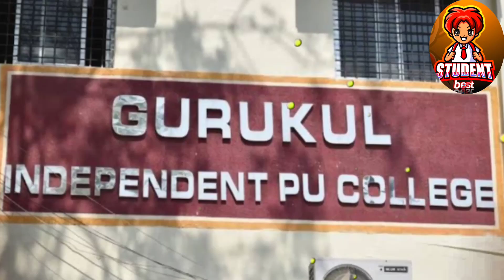KGF Chapter 2 का Editor एक 19 साल का लड़का / Ujwal Kulkarni Biography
Hello dosto
Welcome to my Youtube Channel (student best), apka talent haa too app me liya success karna as an hota haa... example ujjwal zero se hero bana...oo vi aktime YouTube tha ...life changes motivation shorts video.

Keywords and your questions about this video 👇👇👇👇

kgf chapter 2 editor ujwal

kgf
kgf chapter 2
kgf chapter 2 editor
ujwal kulkarni
kgf chapter 2 editor ujwal kulkarni
kgf chapter 2 google drive kgf 2 google drive
google drive kgf 2 google drive kgf 2 hindi
kgf 2 movie google drive
google drive kgf chapter 2
kgf chapter 2 prime video
kgf 2 release date on amazon prime
kgf 2 amazon prime
kgf 2 release on amazon prime
kgf 2 prime video
prime video kgf 2
kgf 2 online amazon prime
kgf 2 release in amazon prime
Ujwal Kulkarni
KJF Editor
Prashant Neel
Prashanth Neel
KGF Chapter 2 First Day Collection
KGF Chapter 2 Trailer
Rocking Star
Sanjay Dutt
Raveena Tandon
Srinidhi Shetty
Rocky
Adheera
Yash Boss
Ritesh Sidhwani
Farhan Akhtar
Hombale Films
Toofan
Rocky vs Adheera
KGF 2 Trailer Hindi
Ishan Kishan
Mumbai Indians
Shardul Thakur
Rocking Star Yash
Rocky rules
KGF mass BGM
KGF Hindi
KGF 2 Prediction
KGF Songs
KGF hindi movie Youtube
Trending
kgf 2 editor ujwal kulkarni
kgf 2 editor
interesting facts about kgf 2 editor ujwal kulkarni
kgf 2 editor 19 years old
kgf chapter 2
kgf editor ujwal kulkarni
kgf 2
ujjwal kulkarni
kgf 2 editor age
ujjwal kulkarni youtube channel
ujjwal kulkarni instagram
ujjwal kulkarni kgf
ujjwal kulkarni editor age
ujjwal kulkarni age
ujjwal kulkarni salary
ujjwal kulkarni wiki
ujjwal kulkarni editor movies
ujjwal kulkarni movies
kgf 2 editor
kgf 2 editor public reaction
ujwal kulkarni
kgf 2 ujwal kulkarni
kgf ujwal kulkarni
kgf editor name
kgf 2 editor name
kgf 2 editing 19 year old boy
ujwal kulkarni 19 year boy kgf 2
ujjawal kulkarni kgf 2
kgf chapter 2 ujjwal kulkarni
kgf 2 public reaction
kgf 2 movie review reaction
kgf 2 public talk
kgf 2 editor
kgf movie editor
kgf 2
roky roky song
rocky and rdx
rocky bhai
rocky entry in kgf 2
rocky bhai song
rocky handsome movie
roky na ruke naina
rocky movie
rocky trailer
rocky song
K.G.F: Chapter 2
2022 film
kgf chapter 2 collection
kgf chapter 2 worldwide collection

Motivational story |
Motivational story in hindi |
Motivational stories |
Motivational stories in hindi |
Best motivational kahani |
Motivational story of life |
Motivational story life in hindi |
Motivational kahani |
Motivational story video in hindi |
Motivational quotes |

motivation story
motivational story
motivational story animals
motivation story bangla
Which is the best motivational story?
Whinspirational story
motivational speaker
motivational story
motivational video
parrot story
shikshaparat
speech
story
story in hindi
Motivational Video
Motivational Story
Motivational Speech
Rj Kartik New Story
Inspirational Video
Inspirational Story
Inspirational Speech
Motivation for studies
hindi motivation
gautam buddha story
panchtantra kahani
panchtantra ki kahani
hindi story
hindi kahaniyan
motivational kahani
motivational video
inspirational speech
Inspirational story
motivational story for study
powerful motivational video
मोटिवेशनल वीडियो
success motivation
my first blog motivation
my first v blog
real motivational video Hindi